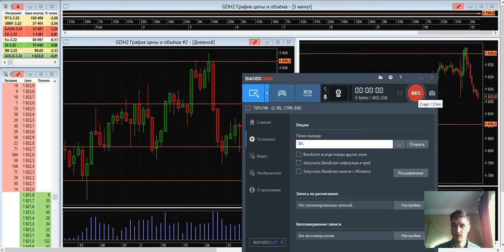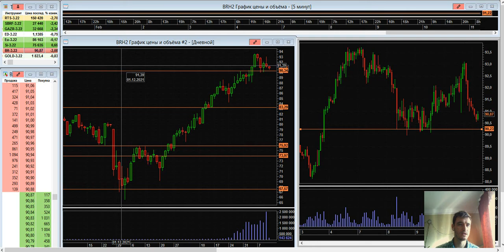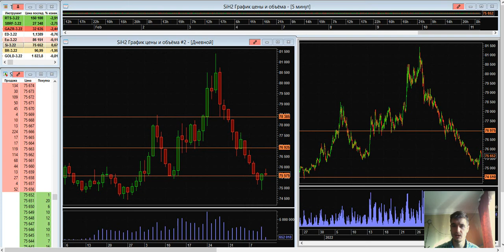Дмитрий Черепащук: Неоднозначная ситуация на рынке | AMarkets